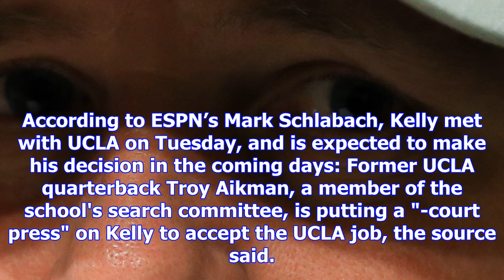Florida reportedly moves on from chip kelly, and ucla seems his likely destination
Per Yahoo Sports, Florida is pulling out of the Chip Kelly sweepstakes and the Gators will now focus...